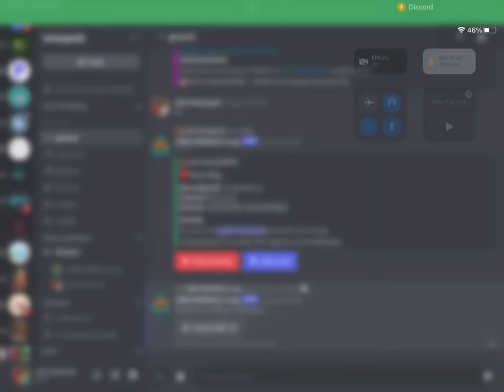When you press the wrong button